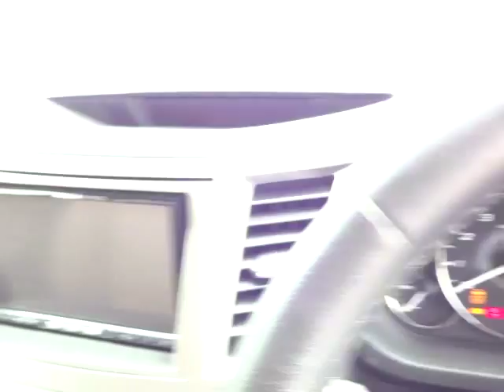スバル レガシィ ツーリングワゴン 2.5GT Lパッケージ エンジン音 (A042)